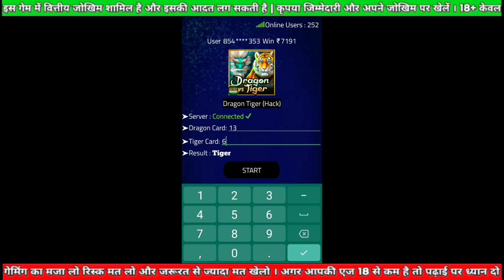Best Mines Game Trick 🤑| Mines Game Trick Today || Mines Game Unlimited Tricks